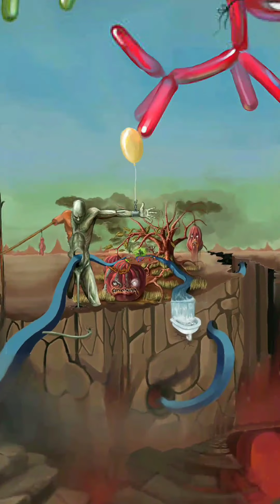DREAM CATCHER-By bahramji TRIPPY VISUALS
Get into the trippy world...